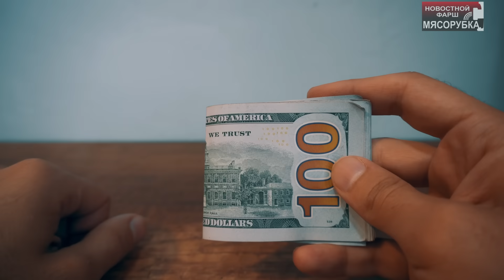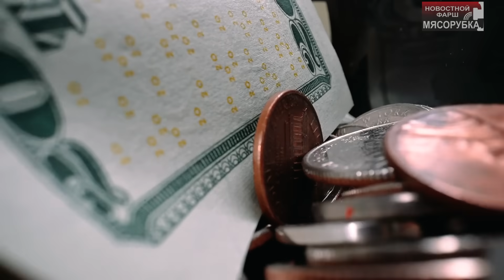Спутник Кима трогать нельзя || Путин стал популярен как никогда || «Абрамсы» ломаются дважды в день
Очень скоро в России начнётся очередная эпопея криков о том, что «Путин украл выборы», что «на самом деле все против Путина», и прочие прелестные вещи. Причём они будут раздаваться одновременно с заявлениями, что «в России у 90% населения «промыты мозги», вот они за Путина и голосуют». Так что понять, население – оно за Путина или против – вообще непросто, причём даже среди тех, кто шумно кричит на эту тему. Но сейчас речь не об этом.

Какое там отношение к Путину у рядовых граждан, на самом деле понятно. А теперь немного поговорим о том, какое оно у элиты. У нас же принято считать, что Путин им всю малину портит, что народ – за, а вот элита – против. Так вот, читаем, что пишет на эту тему агентство Bloomberg.